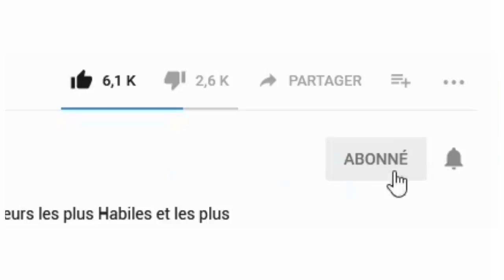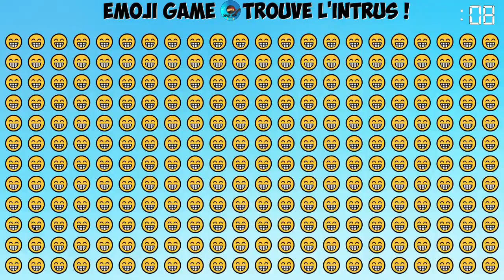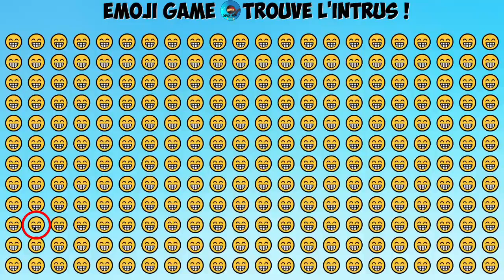TROUVEZ LINTRUS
TROUVEZ L'INTRUS
Trouvez l'intrus avec le jeu des émojis! C'est un bon test de vision et d'intelligence mais surtout de concentration indiquant votre capacité à trouver une erreur sur une image!